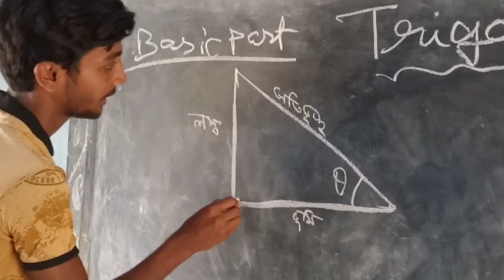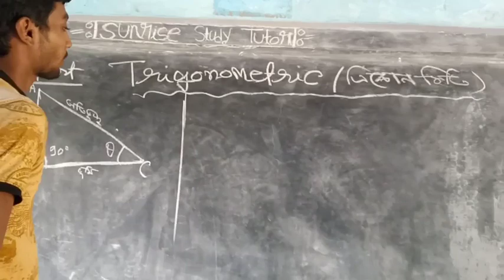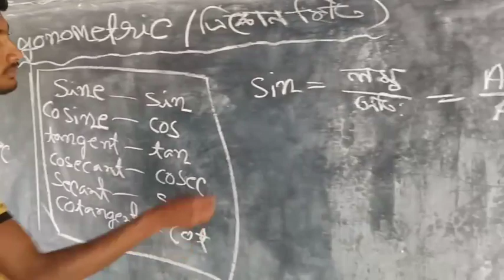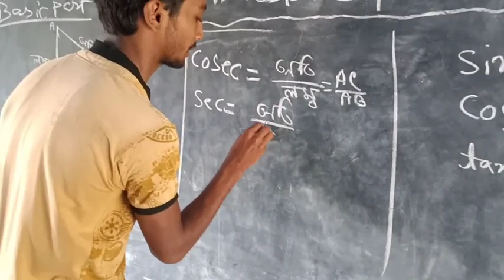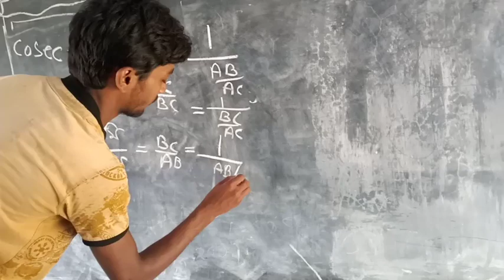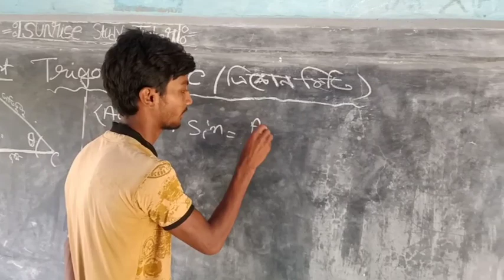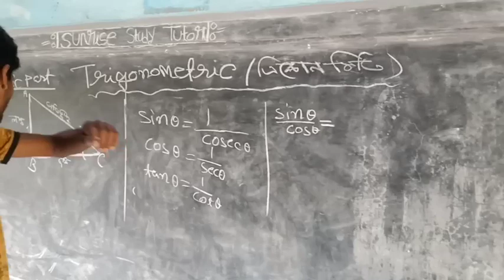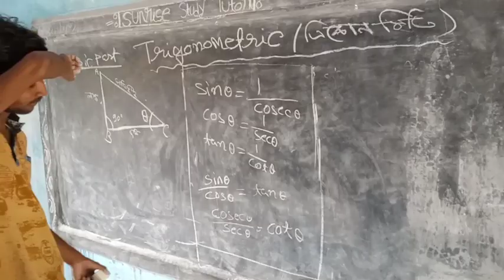Trigonometry part 1